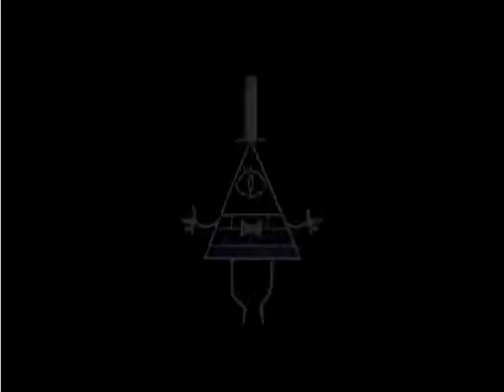gravity falls theme song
This is a sneak peak of the Club Penguin: Gravity Falls show will look like. Enjoy!